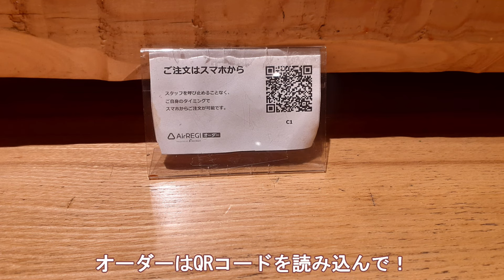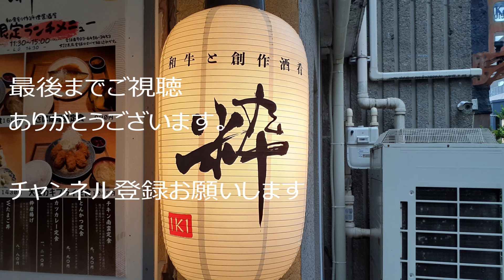【渋谷区】恵比寿駅近くの和牛居酒屋に行ってみた！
今回紹介するのはＪＲ恵比寿駅徒歩約２分にある和牛と創作肴居酒屋粋（@iki_ebisuten)さんに行ってきました。

居酒屋が複数入っているビルの二階にあり、隠れ家的なお店です。
お洒落な店内で大人数の宴席にも使えるみたいです。
和牛がおすすめなので和牛を使った料理が多くありました。
和牛が好きな人は是非とも行ってほしいと思います。

今回注文したのは
黒毛和牛炙りいくらこぼれ　３貫　　１９８０円
いぶりがっこクリームチーズ　　　　５５０円
カツオたたき　　　　　　　　　　　７１５円
黒毛和牛サーロイン肉寿司２貫　　　１１００円
ジャンボ月見つくね　　　　　　　　８００円

店舗情報
店舗名：和牛と創作肴　粋恵比寿店
住　所：東京都渋谷区恵比寿西1-13-2 サンキビル2F
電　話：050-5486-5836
駐車場：なし